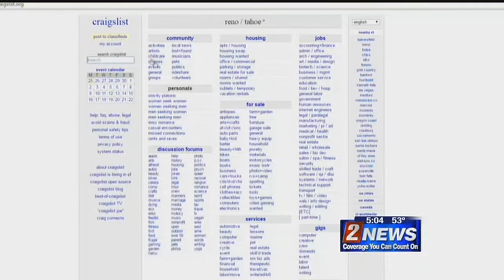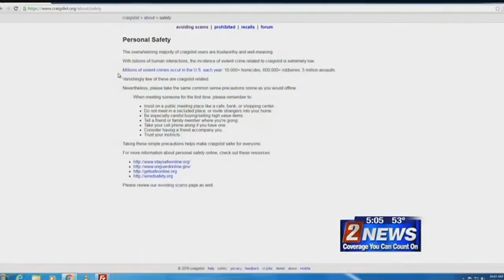4/25 - 5pm - Avoiding Crimes on Craigslist